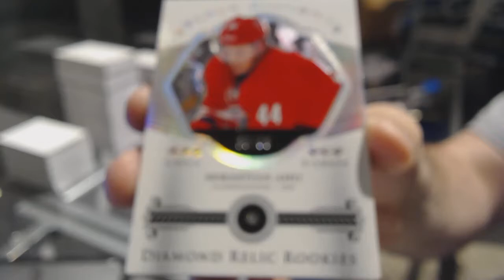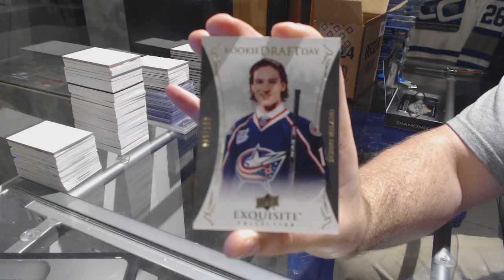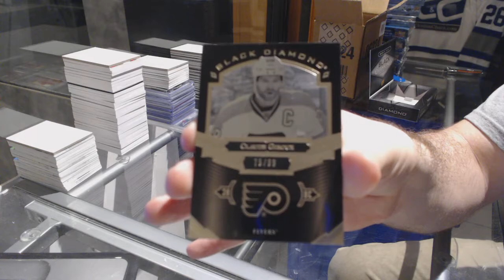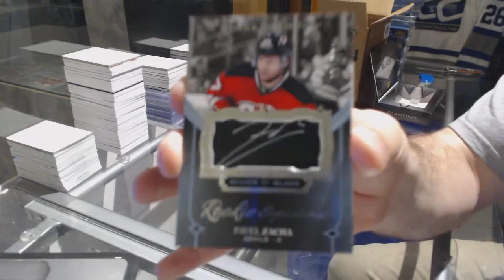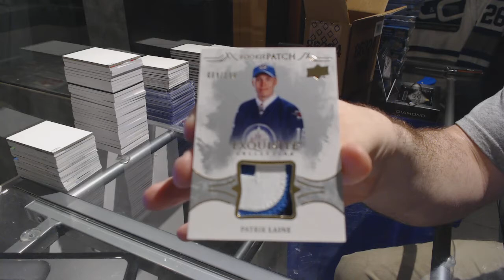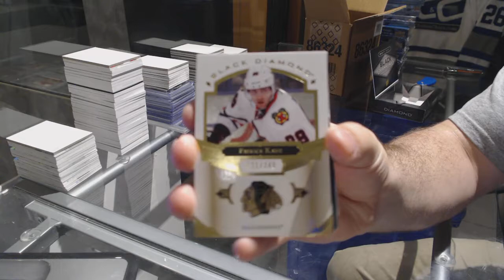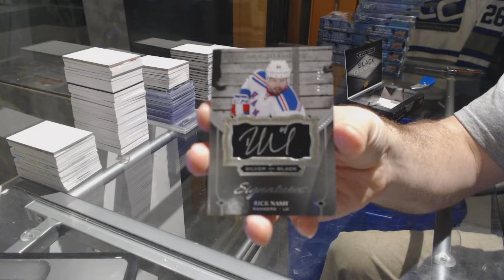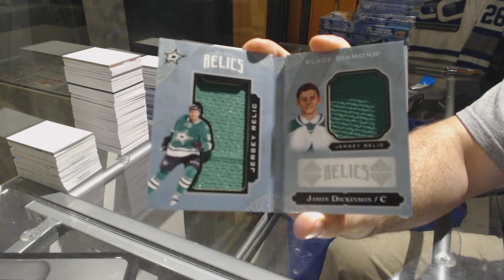16-17 Upper Deck Black Diamond Hockey 5 Box Case Break - C&C GB #7374